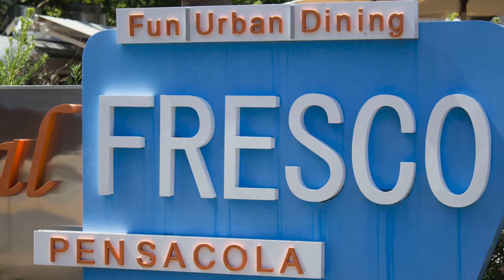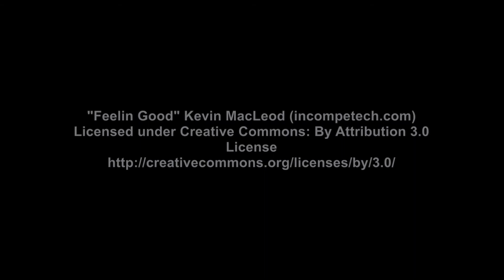Palafox Street - Pensacola, Florida